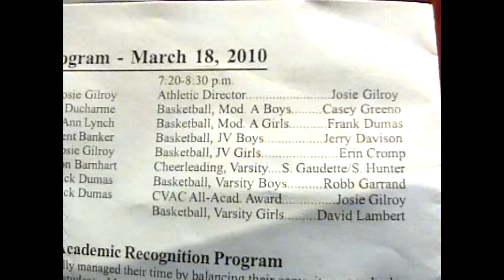NCCS Winter Sports Awards two 3-18-10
Second half of a long night of winter sports awards for the Cougars, 2010